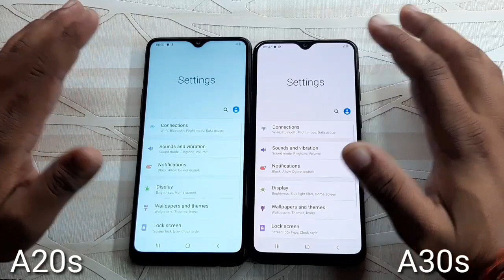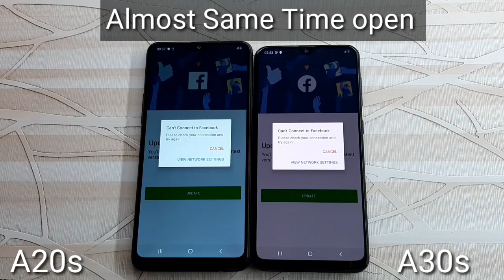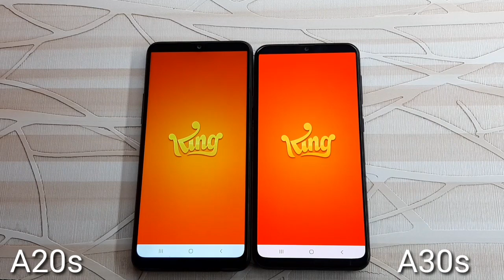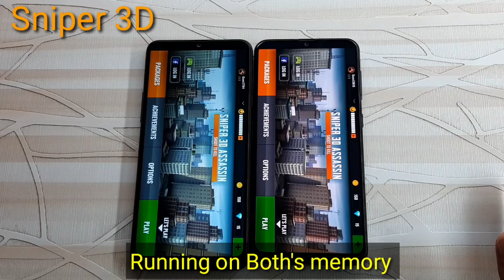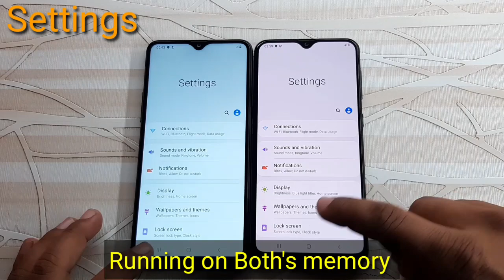Samsung Galaxy A20s vs Galaxy A30s Speed Test Comparison?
In This Video I Have Done A Speed Test Comparison Between the Samsung Galaxy A20s and Galaxy A30s. BOTH Handsets Have Same Storage. So if you want to know which one is Faster from each other So please watch this video Till the End.

Samsung Galaxy A20s Specification: SD450 Octa-Core CPU, Adreno 506GPU, 9.0 pie OS, 4GB RAM, 64GB ROM, 4000mah Battery, Rs.13999.

Samsung Galaxy A30s Specification: Exynos 7884 Octa-Core CPU, Mali-G71GPU, 9.0 pie OS, 4GB RAM, 64GB ROM, 4000mah Battery, Rs.16999.